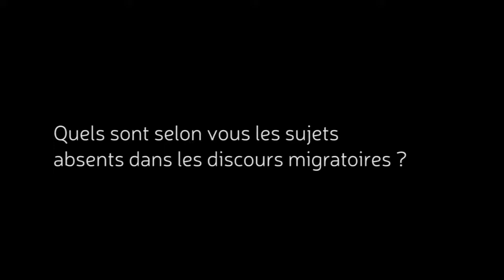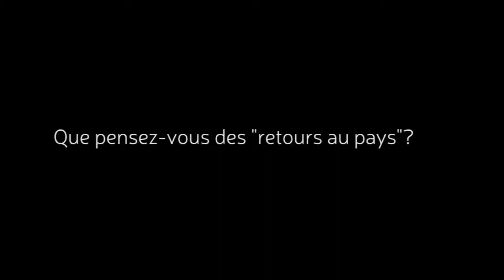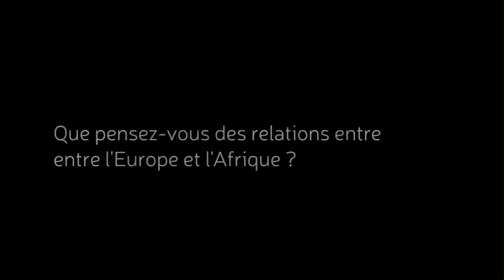Fatou Diome, à propos du phénomène de migration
Cours de français - 2nde Bac Pro